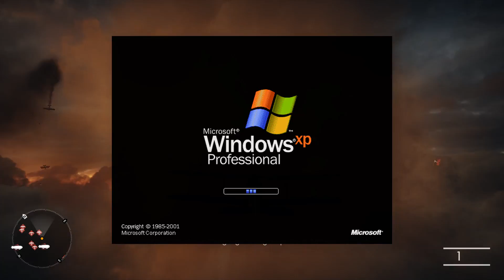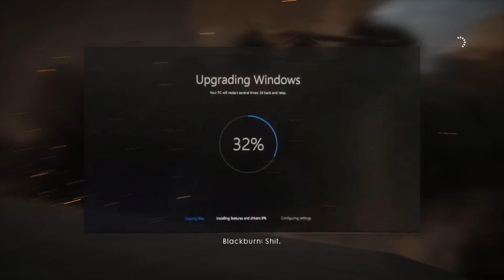Why do they still use Windows XP?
A lot of Large organizations still use Microsoft Windows XP. Riddled with security vulnerabilities, is there really any excuse for running an obsolete operating system? CERN, NHS etc. can't be that stupid, can they?